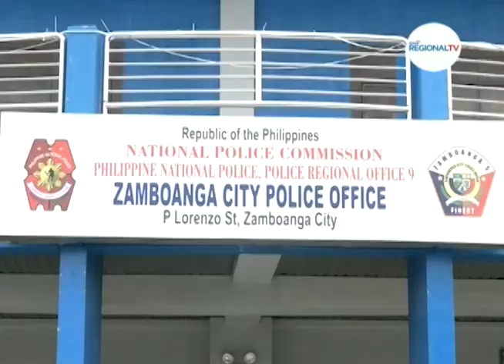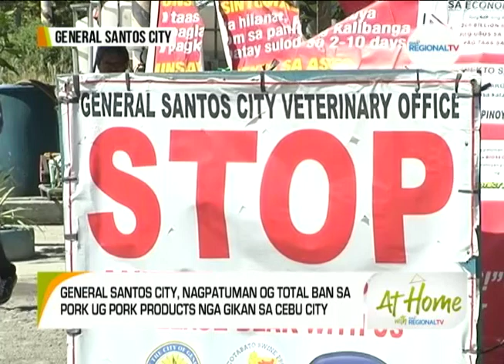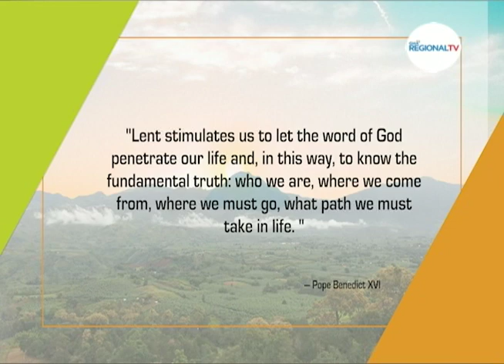At Home with GMA Regional TV: March 30, 2023